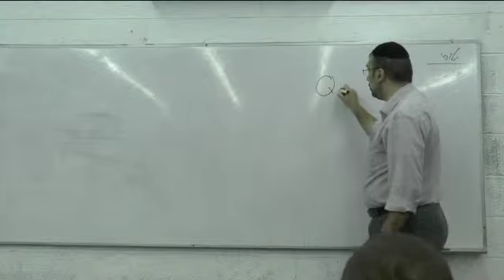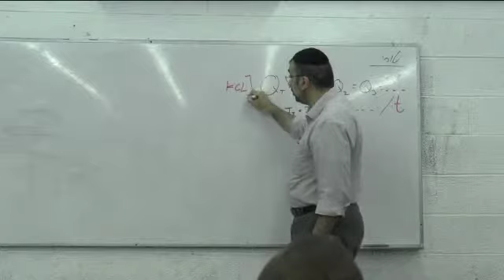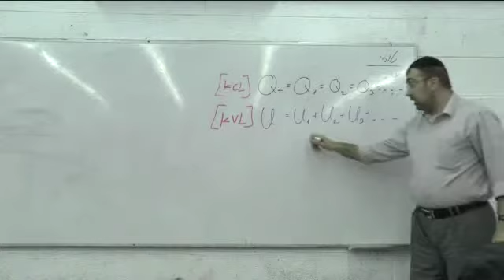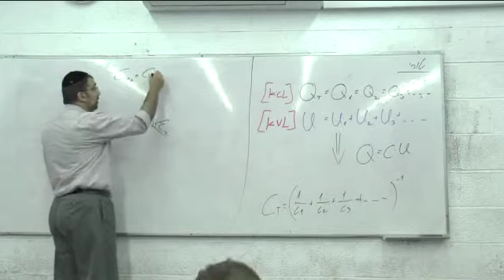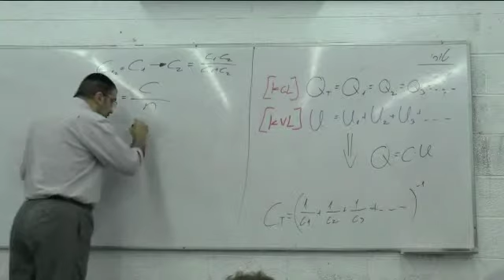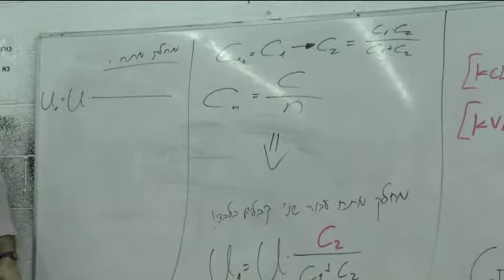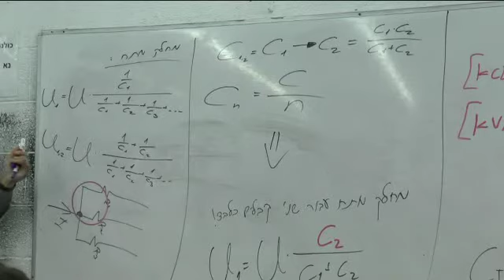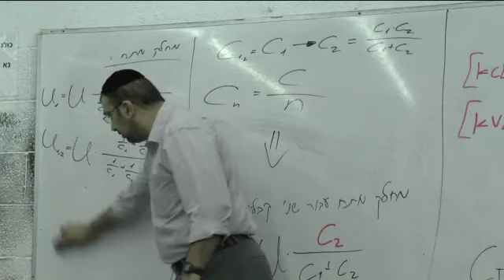קבלים - נוסחאות יסוד עבור חיבור טורי (מחלק "מתח" לקבלים) - חשמל 2019 - חלק 2